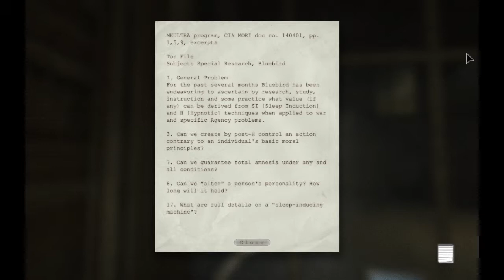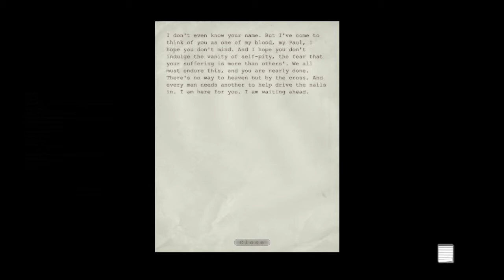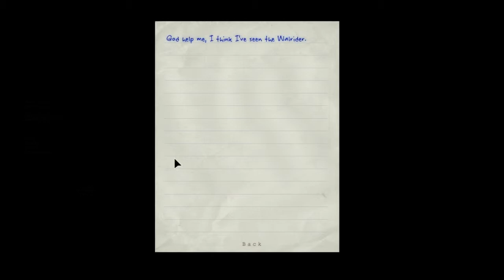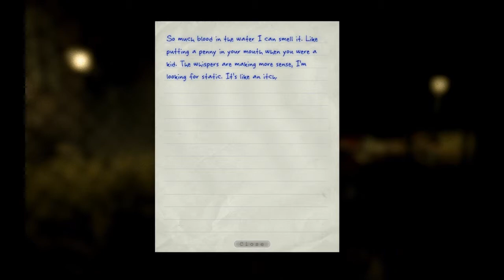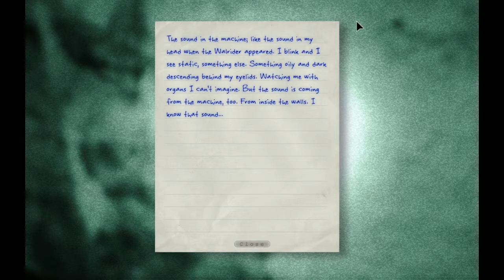Phoenix Plays: Outlast Part 12 - Dementor is Stalking Me O_O